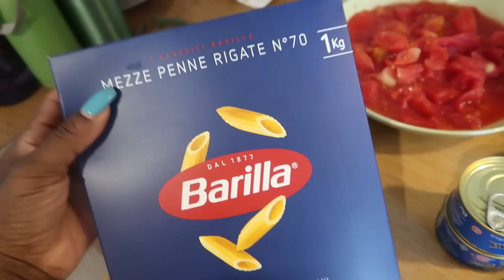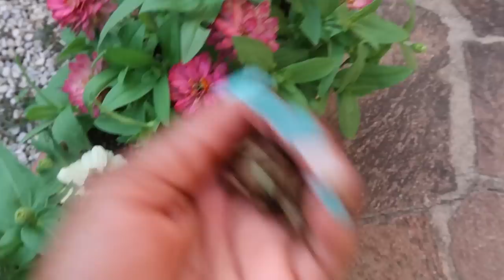🔥CAMBIO DE LOOK EN CASA😅 + ESTÁN FUERA DE CONTROL 🥺 + PINTAMOS LAS PAREDES💜